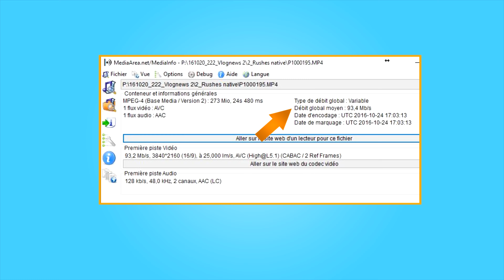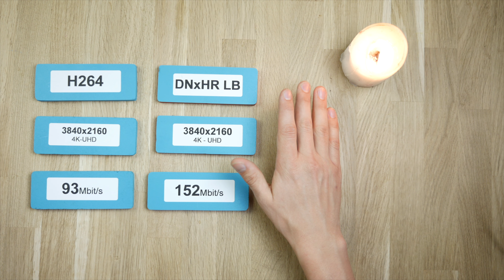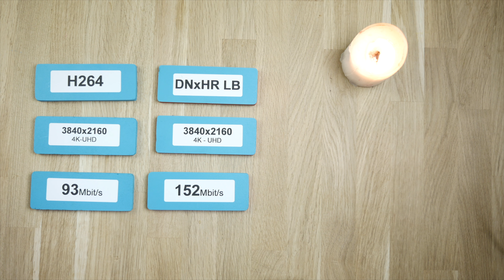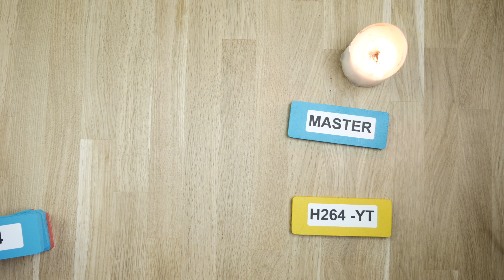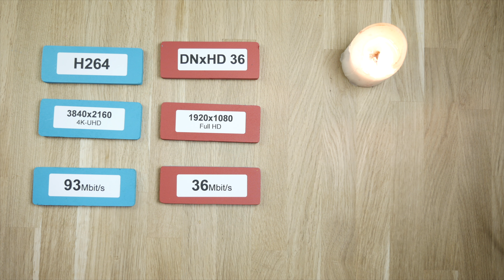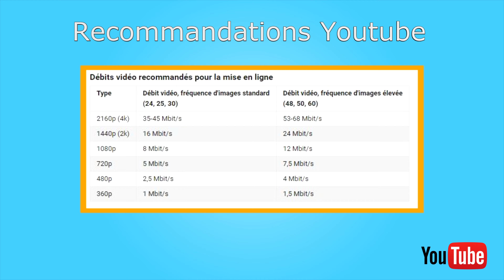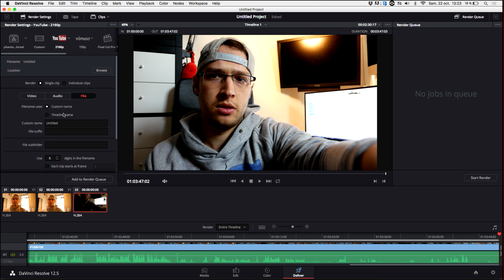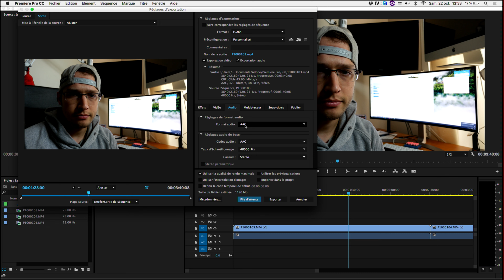[Tuto] Comment faire le meilleur export sur Première Pro ?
Dans ce tuto je t'explique comment faire les meilleures réglages pour les exports youtube. Dans quel format, codec, définition exporter ta vidéo pour avoir la meilleure qualité ?

🚨 Formation Montage sur DaVinci Resolve
🚨 Formation Montage sur Premiere Pro

☟ ☟ ☟ MON MATÉRIEL ☟ ☟ ☟